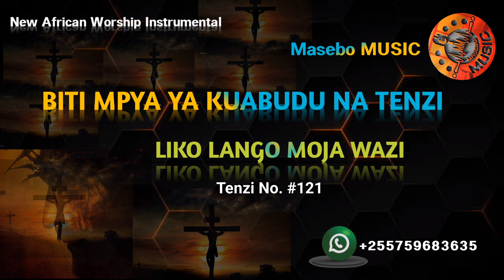BITI RAHISI NZURI YA KUABUDU NA TENZI 4K || New Free HYMN Beat ~ Liko Lango Moja Wazi. Tenzi No. 121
@Masebo MUSIC